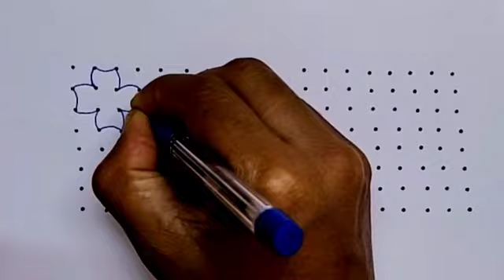New design kolam with dots